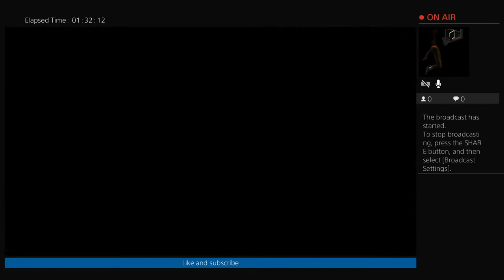2k23 Season 4 Zach Lavine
Hello my name is Alex for short and I am a small content creator this is the games I play
Nba 2k22
Nba 2k21
Nba2k20
GTA Five
Nba live 18
WWE2k18
sponge bob square pants